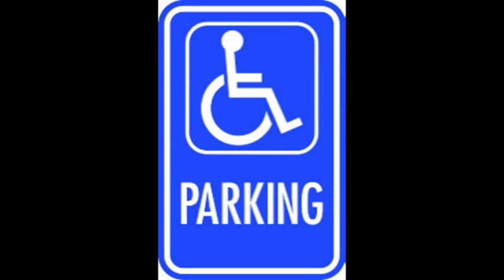"Bison on Ice" - 2013 Furman Paladin Playoff Anthem by sintax.the.terrific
!!UPDATED VERSION!!  "Bison on Ice Redux" with new Third Verse

regarding the upcoming FCS Playoff game between the Furman University Paladins and the North Dakota State Bison.  Performed by ipoetlaureate/sintax.the.terrific. Music by fab da eclectic.

I blog contemporary news and cultural stories in song on a weekly basis.